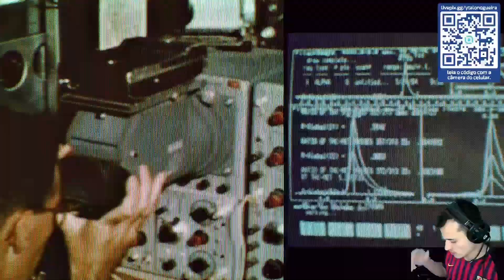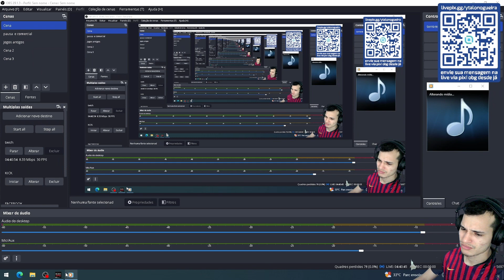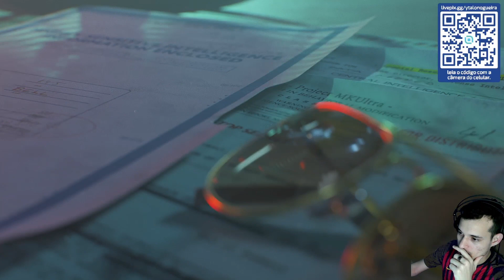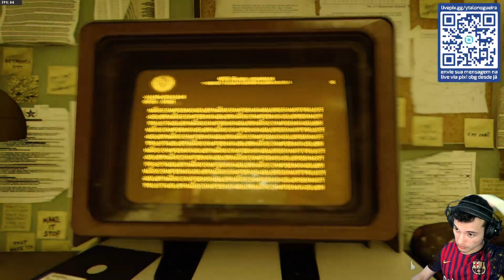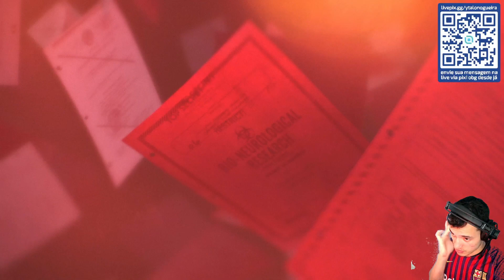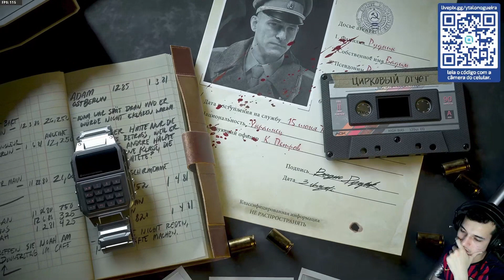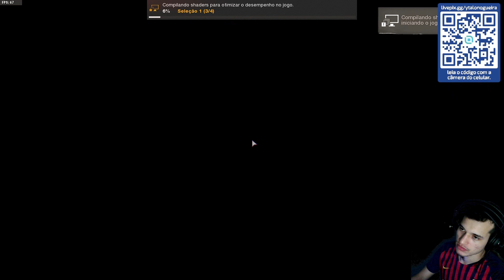Call of Duty Cold War final | Helen Park, Gameplay Modo História - YNP